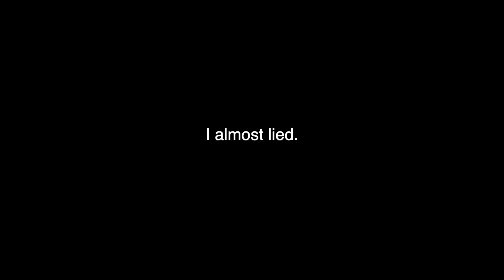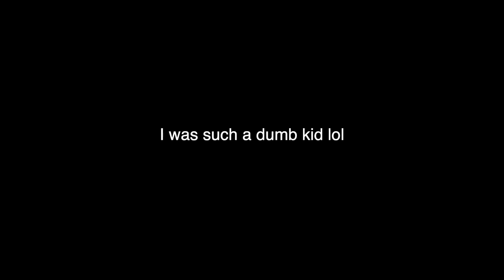I HIT MY TEACHER IN THE FACE WITH A WATER BOTTLE - Animated Story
Just arrest me now honestly.
in this Animated story i talk about the time i hit my teacher in the face with a water bottle.
not slapped in the face. HIT WITH A BOTTLE. This is definitely not one of the wholesome teacher stories animation videos on youtube. unfortunatley.

also duh hitting a teacher is NOT ok
animated teacher story: by yoyo 808